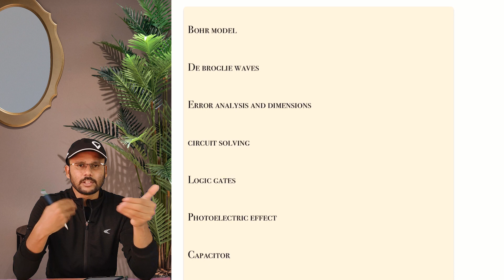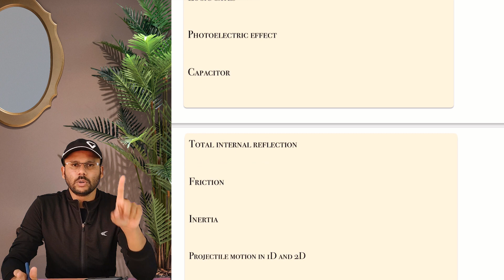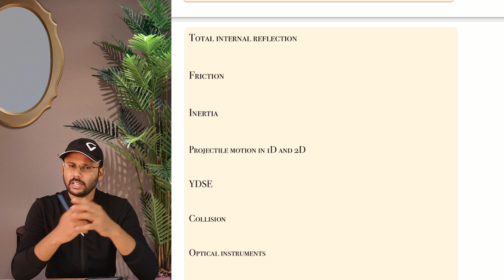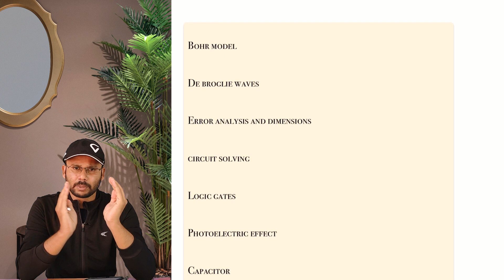15 most repeated NEET questions in physics l NEET 2022 l Tamil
NEET exam winner series

quick rundown of what you are about to learn through this channel

1.handful of actionable strategies  to perform in CBSE, NEET, JEE and all entrance exams

2.techniques to understand the concepts to be enduring, enabling the sense of complexity now and in the future

3.tips and tricks

4.nudge students beyond the learning of facts and skills to uncover concepts and transferable ideas

5. new inventions and discoveries

neet revision